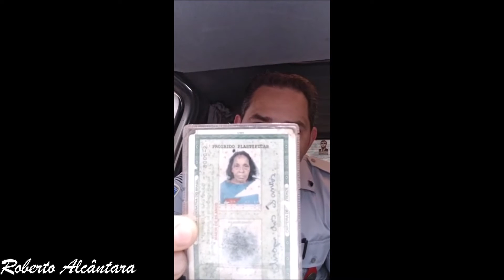PM ENCONTRA BOLSA COM DINHEIRO E DOCUMENTOS E FAZ VIDEO PARA ECONTRAR A DONA, VEJAM !